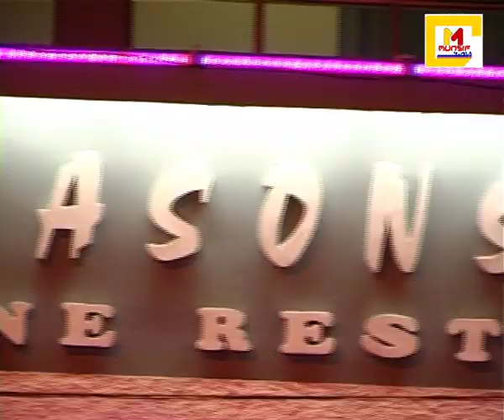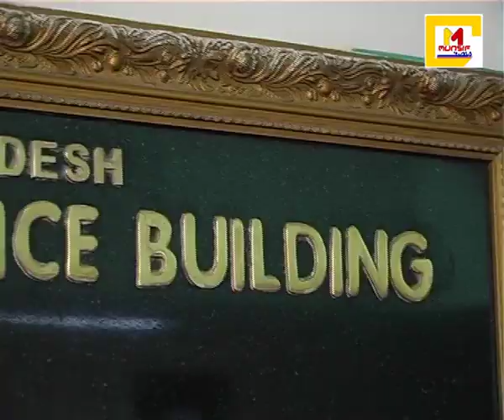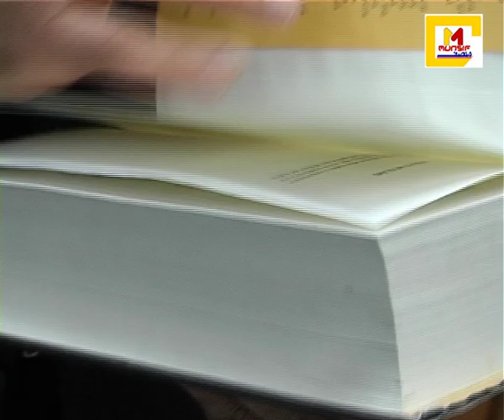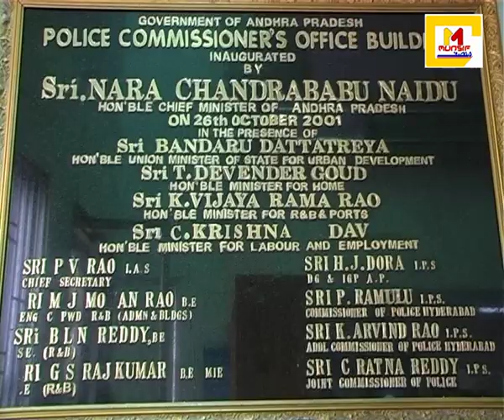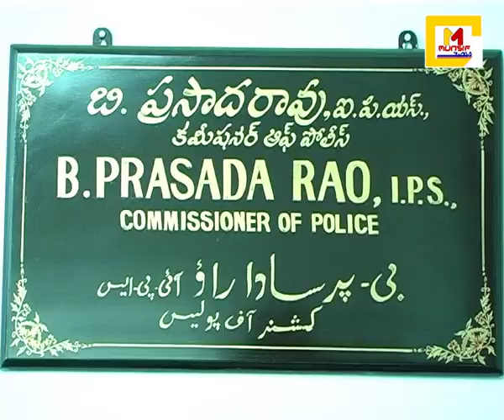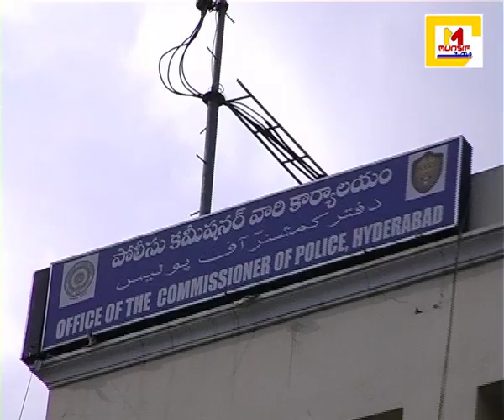Qatar Aslam Khan Meets Counsulate.avi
Aslam Khan Meets The Counsulate General Of The Qatar
                                         Saleh Ali Al Jaber